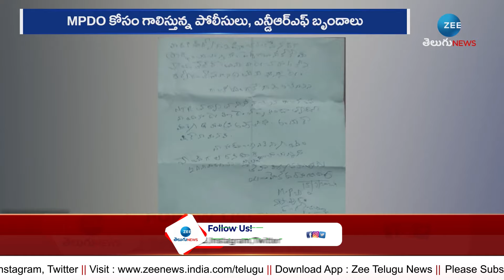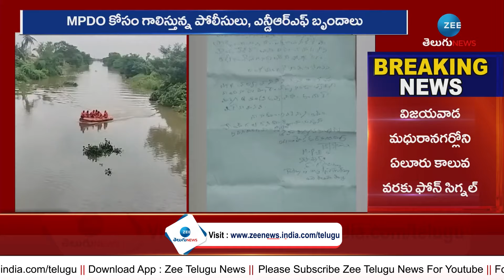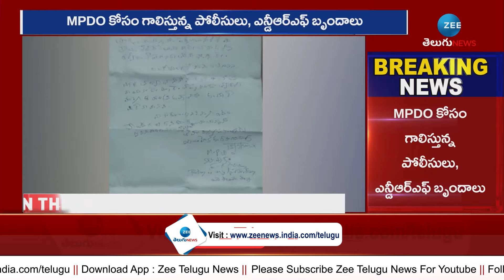Narasapuram MPDO Venkataramana Missing Updates | ఇంకా దొరకని నరసాపురం ఎంపీడీవో ఆచూకీ!! | ZEE News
ఇంకా దొరకని నరసాపురం ఎంపీడీవో ఆచూకీ!! | Narasapuram MPDO Venkataramana Missing Updates | ZEE Telugu News